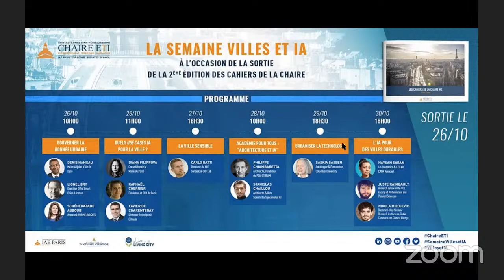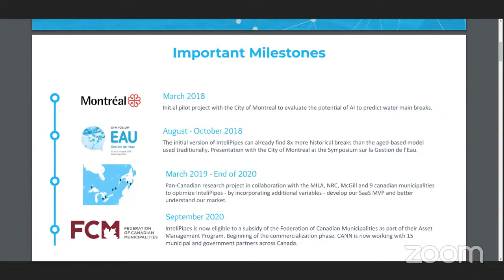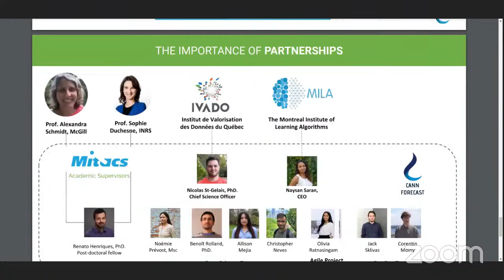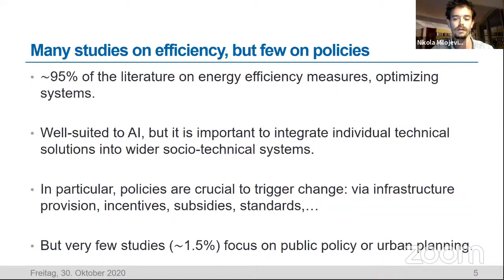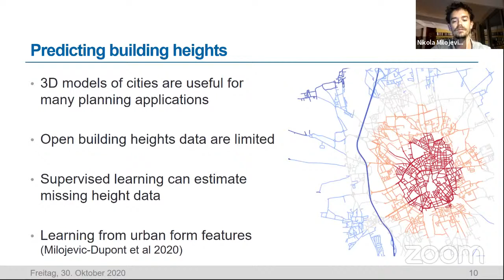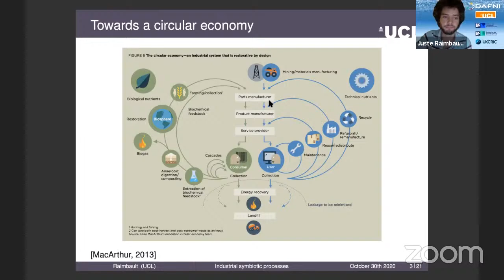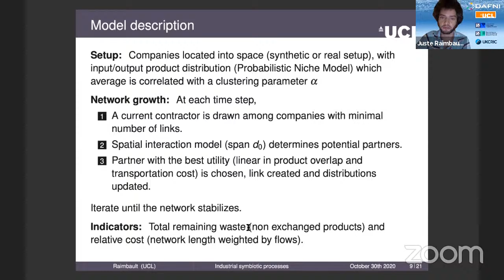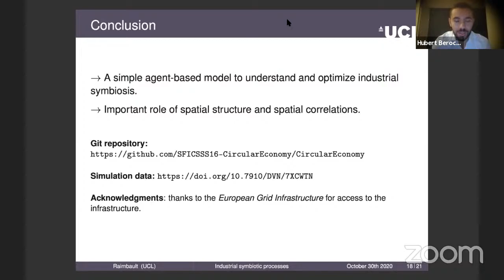IA pour des villes durables avec Naysan Saran, Juste Raimbault, Nikola Milojevic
Session 6 : "IA pour des villes durables" avec Naysan Saran, Juste Raimbault, Nikola Milojevic

Pour le lancement de son Cahier "Villes & IA", la Chaire ETI organise une semaine d'événements avec des personnalités mondiales de l'écosystème IA/Smart City. Au programme : 6 webinars et tables rondes pour mieux comprendre comment l'IA va transformer nos villes.

26/10 à 10h - Gouverner la donnée urbaine
Denis Hameau (Ville de Dijon) , Lionel Bry (Inetum), Schérazade Abboub (PARME AVOCATS)

La « donnée urbaine » (Urban Data) est le premier maillon du développement d’intelligence artificielle pour les villes. A cet égard, les problématiques sous-jacentes à son déploiement et à sa régulation font intervenir des enjeux de gouvernance de la donnée. Pourtant, cette gouvernance de la donnée urbaine est loin d’être chose aisée. Et pour cause, la pluralité des acteurs impliqués dans le processus de création de la donnée urbaine (villes, entreprises, citoyens, centres académiques,…) engendre tensions et conflits : elle est à la fois d’intérêt général et personnel, publique et privé. Dans ces conditions, comment œuvrer pour une gouvernance de la donnée urbaine apaisée et transparente ? Réponses avec Denis Hameau, Lionel Bry et Schéhérazade Abboub.
26/10 à 11h - Quels uses cases IA pour la ville ?
Diana Filippova (Ville de Paris), Xavier de Charentenay (Citelum), Raphel Cherrier (Qucit)

Comment l’intelligence artificielle va-t-elle transformer nos villes ? Quel usage de cette technologie peut-on faire en milieu urbain ? Diana Filippova, Conseillère de la Maire de Paris, Rapahael Cherrier, P-DG de Qucit et Xavier de Charentenay, CTO de CITELUM, apporteront leurs réflexions quant à l'usage concret de l'IA dans nos villes.
27/10 à 18h30 - La ville sensible
Carlo Ratti (MIT Senseable City Lab)

Depuis 2004, le MIT Senseable City Lab s'emploie à utiliser la technologie pour créer des villes sensibles. Autrement dit, des villes qui réagissent à leur environnement et aux usages de leurs habitants. L'intelligence artificielle a conduit à des avancées significatives dans ce domaine de recherche. En effet, la multiplication des capteurs urbains associée au développement massif de systèmes intelligents a provoqué la création de véritables "CityBrain". Certains vont même jusqu'à parler de "villes conscientes" (Di-Ann Eisnor, ex Director Area 120 chez Google). La Chaire ETI reçoit Carlo Ratti, Directeur du MIT Senseable City, pour réflechir aux impacts de l'IA sur le concept de ville sensible.
28/10 à 10h - Académie pour tous : "Architecture et IA"
Philippe Chiambaretta (PCA-STREAM) et Stanislas Chaillou (Spacemaker AI)

De plus en plus d'architectes utilisent des systèmes d'intelligence artificielle pour assister - voire augmenter - leurs travaux. Mais dans quelle mesure ce nouvel outil ouvre-t-il un nouveau champ des possibles pour les architectes ? Quelle est l'influence de cette technologie sur la création de formes architecturales ? Comment son utilisation va-t-elle modifier le paysage urbain et la physionomie des villes ? Réponses avec Philippe Chiambaretta et Stanislas Chaillou.
29/10 à 18h30- Urbaniser la technologie
Saskia Sassen (Columbia University)

Voilà plusieurs années que nous nous efforcons de créer des villes intelligentes (smart city). Pourtant, ces "smart city" semblent dés-urbaniser nos villes. Suroptimisée, la ville devient invisible tandis que le citadin se transforme en smombie (Le smombie, mot-valise formé à partir de smartphone et de zombie, désigne un piéton ayant les yeux rivés à son téléphone mobile au point de négliger son environnement immédiat et ne pas appréhender l'attention requise pour sa propre sécurité et celle des autres) La ville édifiée sur les seuls fondements de l'algorithmique est un labyrinthe vide de sens, inhabitable. Alors comment utiliser l'IA - et la technologie en général - sans tomber dans les travers de la smart city ? Renverser le paradigme et en urbaniser la technologie peut-être un élément de réponse. La Chaire ETI reçoit Saskia Sassen, Sociologue et économiste à Columbia University, pour explorer ce nouveau paradigme.
30/10 à 18h30- L'IA pour des villes durables
Naysan Saran (CANN Forecast) Juste Raimbault (UCL) et Nikola Milojevic (Technische Universität Berlin)

Nos villes représentent 70% de nos émissions de CO2, fragmentent des habitats naturels et menacent le vivant à mesure qu'elles s'étendent. Dans ce contexte, comment l'IA peut-elle contribuer à la creation de villes bas-carbones, circulaires et respecteuses de la biodiversité ? Voyage à Montréal avec Naysan Saran, Berlin avec Nikola Milojević-Dupont et Londres avec Juste Raimbault pour découvrir 3 solutions concrètes d'IA durable